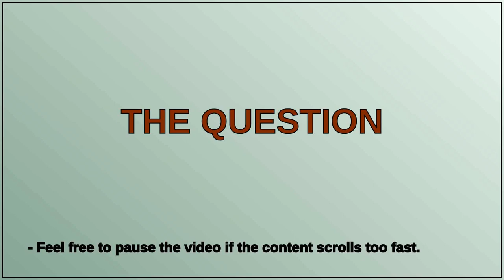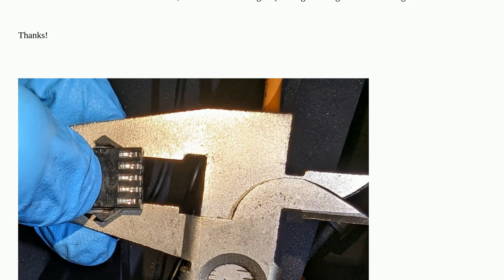Electronics: Help identifying this connector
Help identifying this connector

A special thanks goes out to the community

  connector